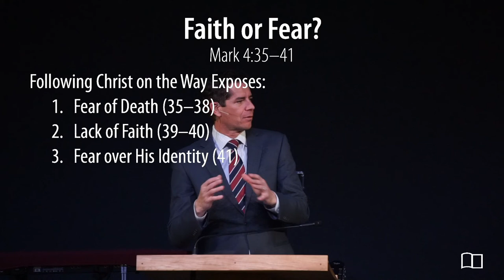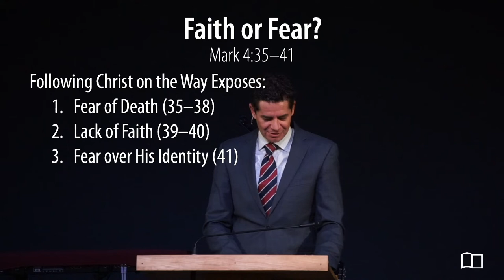Mark 4:35-41 - Jonathan Anderson - Grace Bible Church - 02/06/22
Title: Faith or Fear?
Series: Mark
Preacher: Jonathan Anderson